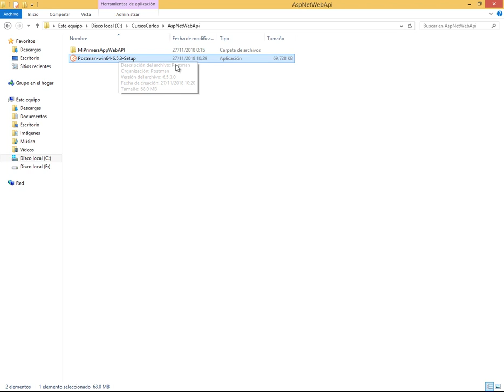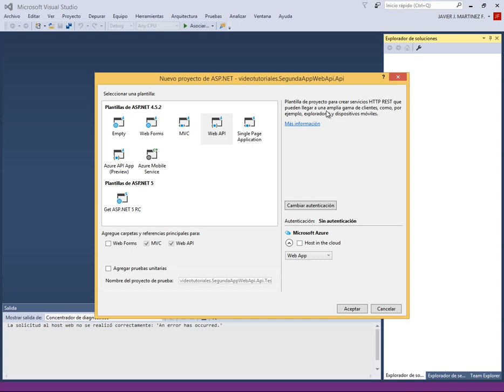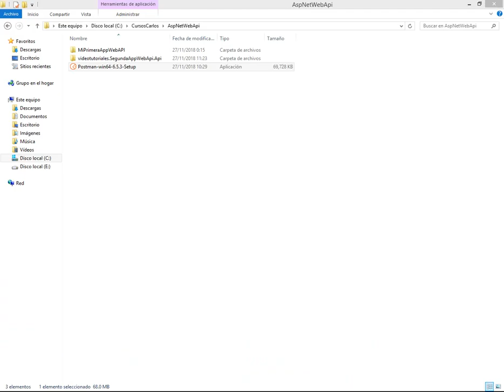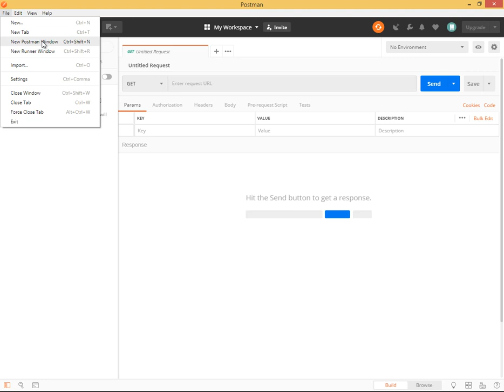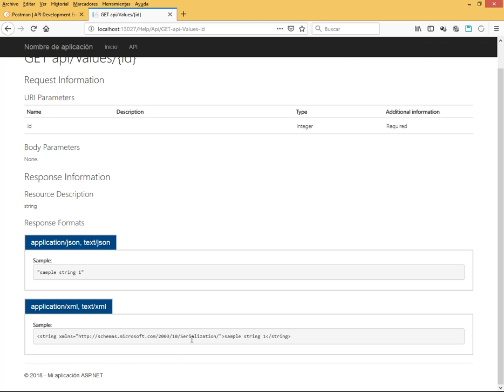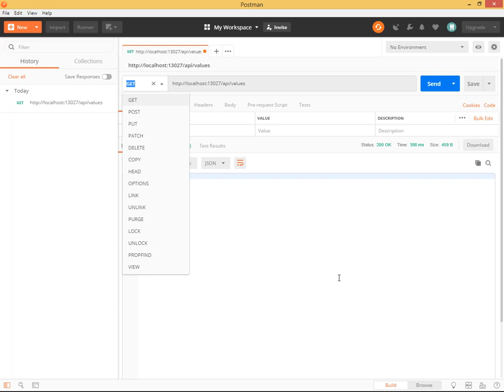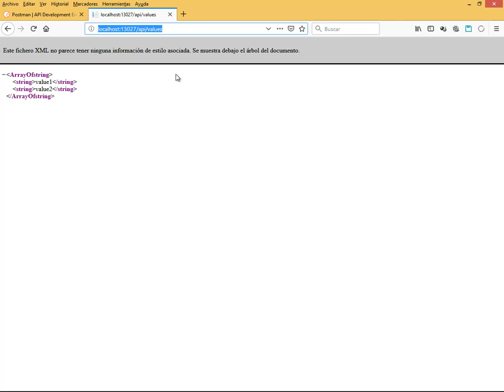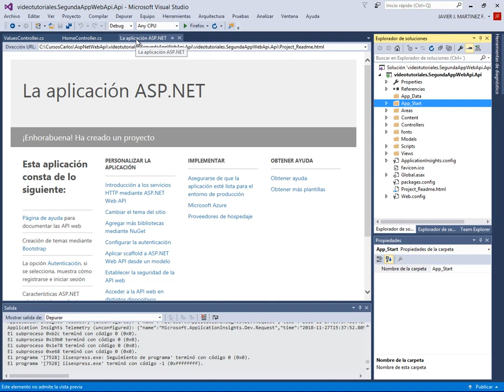Creación de Segundo proyecto y uso de Postman - ASP NET WEB API CON C# - VIDEO 03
Creación de nuestro Segundo proyecto con ASP .NET WEB API usando Visual Studio 2015 Enterprise Edition y explicando la herramienta POSTMAN.